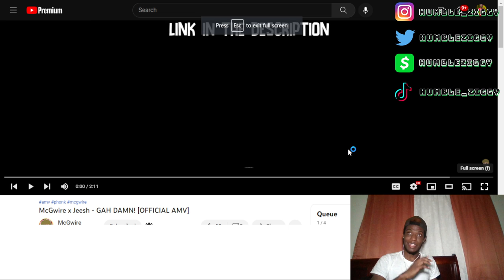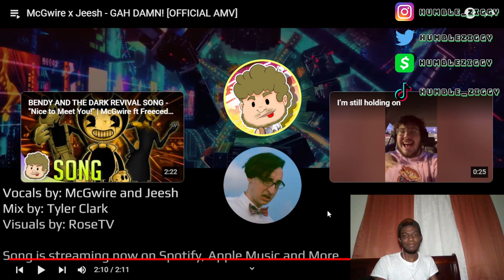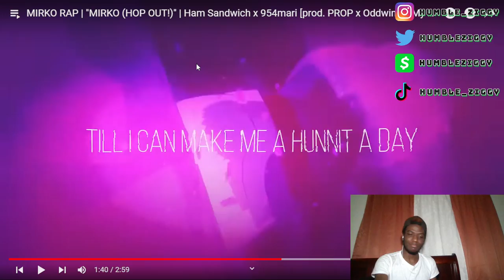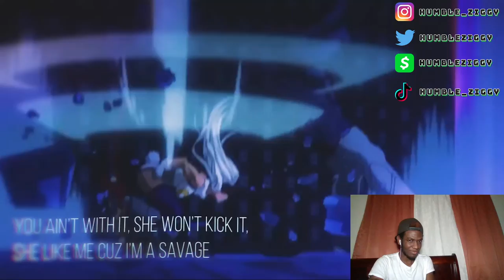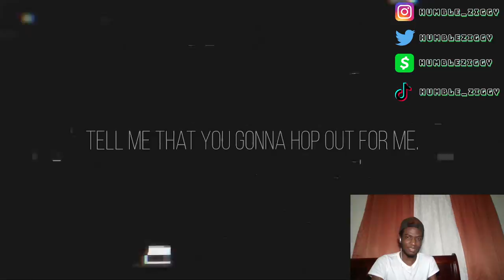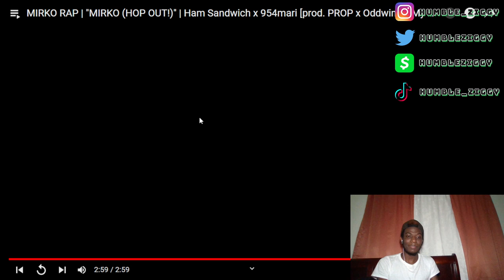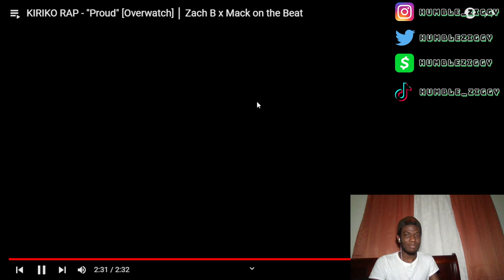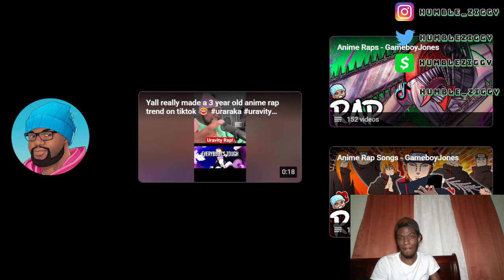4 PIECE REACTION - McGwire|Jeesh, Ham Sandwich|954Mari, Zach B, GameboyJones